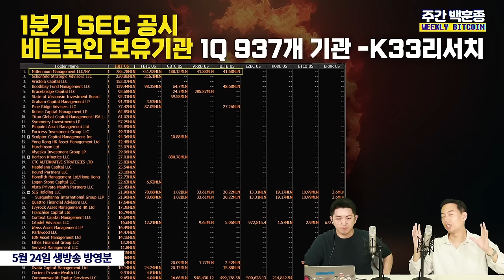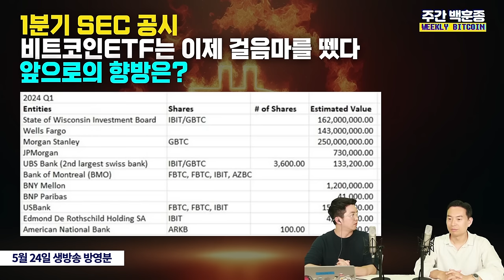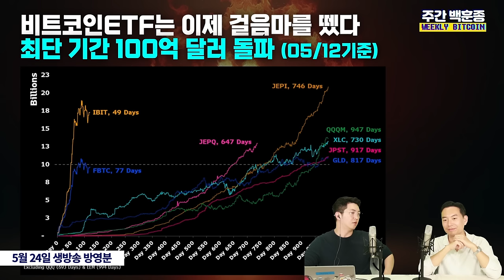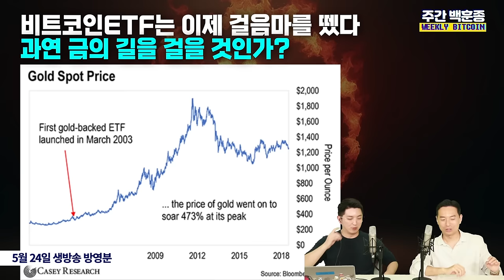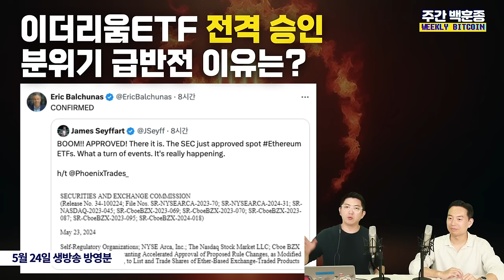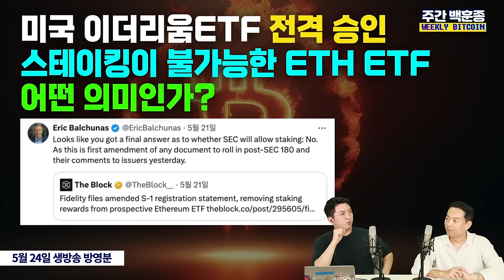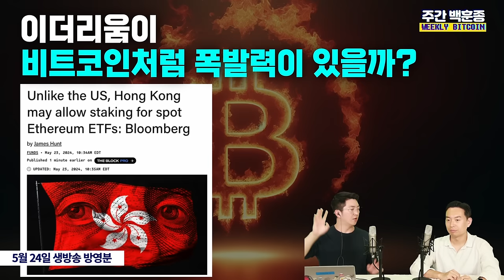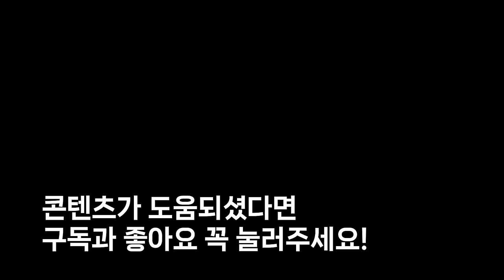이더리움ETF에 스테이킹 빠진 이유, 솔라나부터 ETF는 쉽지 않을겁니다 (백훈종 샌드뱅크 이사)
*5월24일 생방송 중 일부분의 축약편집본입니다.

갑작스런 이더리움ETF의 승인.
SEC가 요구한 스테이킹 조항 삭제.
이것이 의미하는 바가 무엇일까요?
이더리움의 성질을 규정하는 POS를 차단한 이더리움ETF

그럴거면 그냥 비트코인ETF를 하는게...?
혹은 그냥 홍콩 이더리움ETF를 사는게...?

백훈종 이사의 생각을 들어봅니다